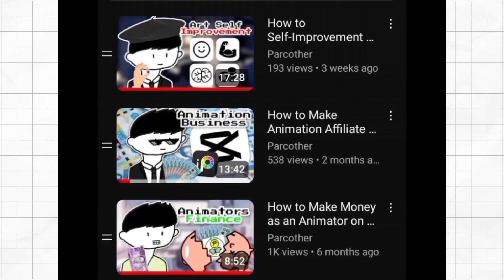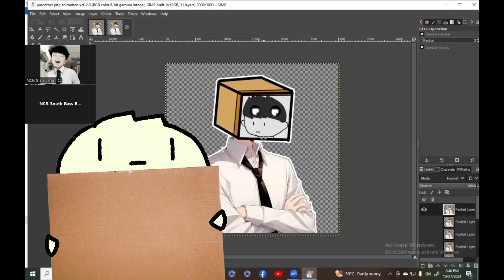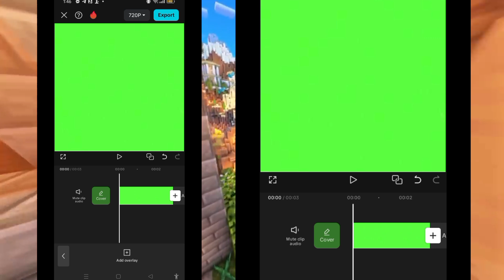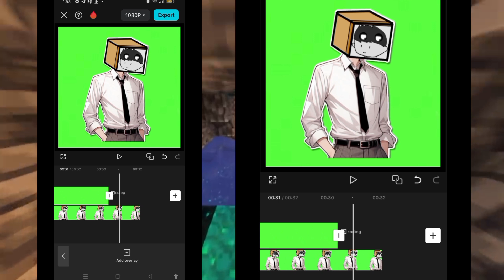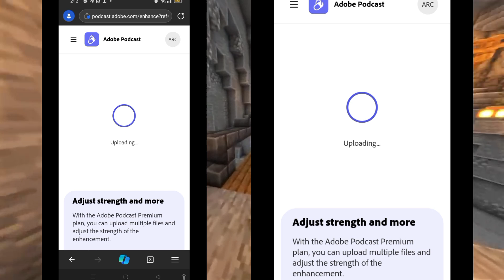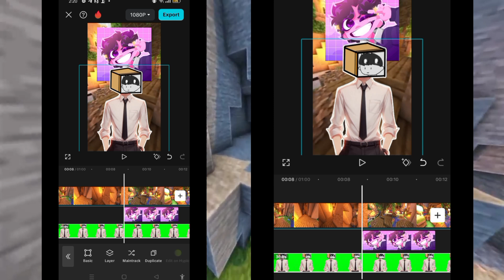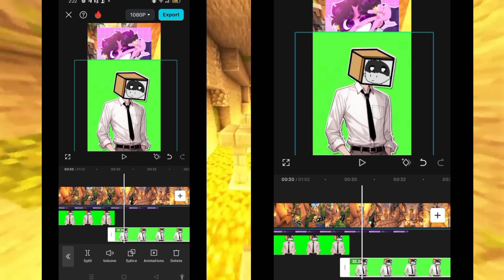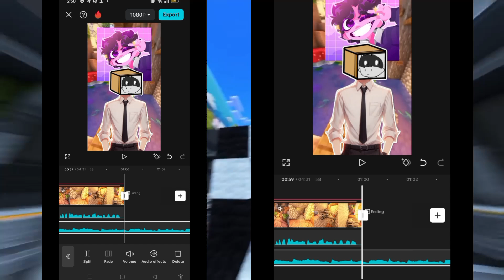How to Edit PNG Animation like @JellyBean in Capcut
IMPORTANT: some of the edit features are not available in the capcut free version you need to pay a subscription to unlock those features. but there's another way to get those features I suggest downloading the pirated version of capcut. I dont gonna give you the link it's against YouTube policy I suggest you search it on the web yourself.

BUY DRAWING TABLET FOR MY ANIMATION
Cheapest Price I Found XPPen Deco
Cheap Stylus Pen 2nd Choice Make Sure To Buy Many Tips to Replace

00:00 - Promotion
00:24 - Introduction
01:25 - How to Generate Image in Edge Copilot AI and Edit that on Gimp
02:13 - How to Edit Blinking Animation
03:56 - How to up and down Indel Animation using Keyframe
05:28 - How to make the animation longer 30 seconds
07:08 - The Tutorial in Making Shorts Once you done in Animation
07:13 - How To edit voice to remove noise using Adobe Podcast Enhance
09:07 - How to put Minecraft parkour background and Short vertical format
09:21 - How to put your edited audio enhance
09:41 - How to put PNG animation and remove greenscreen background
10:14 - How to put other pictures as presentation download
11:13 - How to put other PNG animation as change poses
12:02 - How to put Text Animation AI Auto Generate
12:28 - Make sure all the captions have the correct spelling and words
12:52 - other editing to add
13:22 - How to add background music to the shorts
13:59 - Make Sure all the layers and audio are aligned at the end of the video
14:09 - Export and Done Please like and subscribe